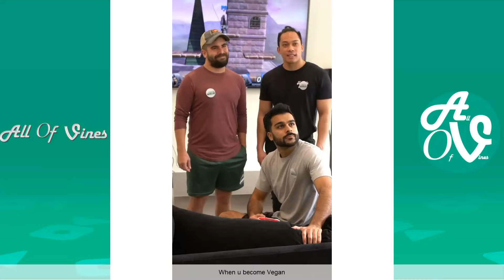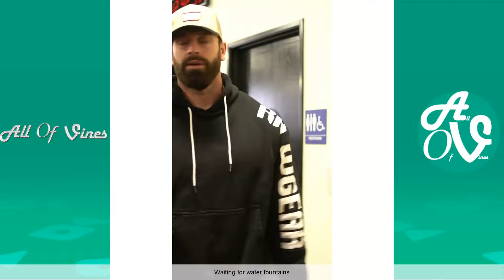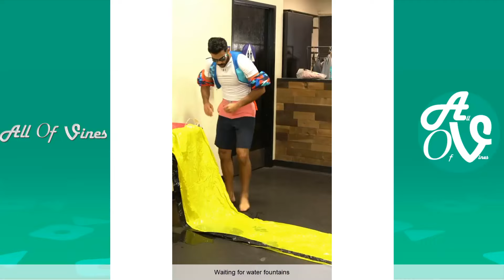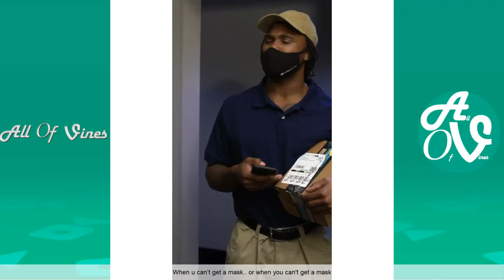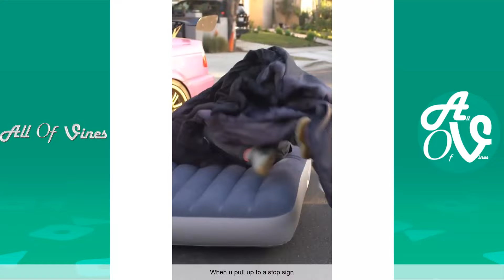Best Adam Waheed Instagram Videos & AdamW Funny Vines 2021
Best Adam Waheed Instagram & Vine Compilation 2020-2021.

New AdamW Beyond the Vine

Be Sure to Check Other Vine Compilations:

Try Not To Laugh Or Grin While Watching Pat D Lucky Instagram Videos:

Socond Channel -  @AllOfViners